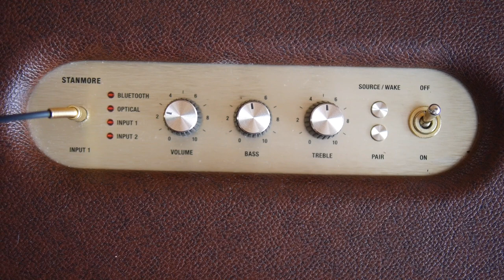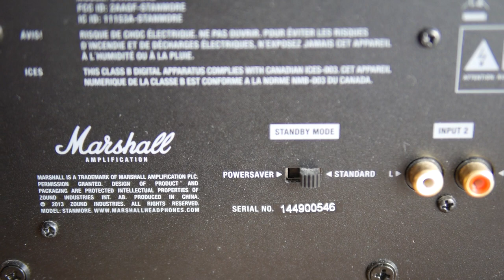[รีวิว] ลำโพง Marshall Stanmore สวยคลาสสิค เสียงดี๊ดี | แกะกล่องกัน by mint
รีวิวลำโพง Marshall รุ่น Stanmore รูปลักษณ์สวยคลาสสิค เสียงใสกิ๊ง ปรับเสียง bass / treble ได้ แจ่มมากเลยจ้ะ

Camera: Panasonic GF7 with Lumix Leica 25mm f1.4